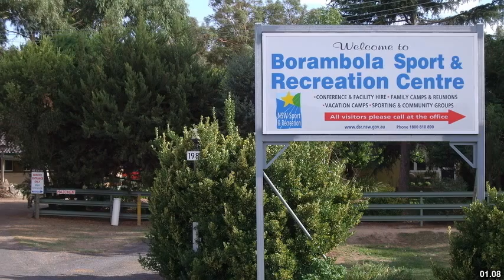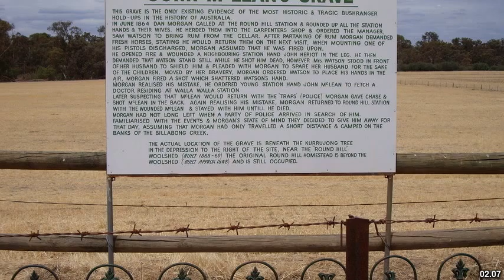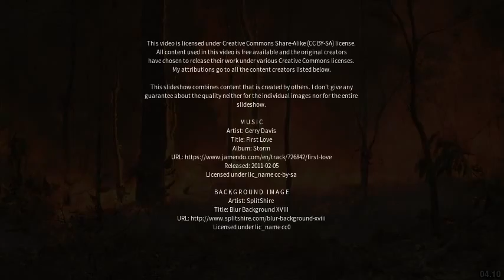Best places to visit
Best places to visit - Junee Reefs (Australia) Best places to visit - Slideshows from all over the world - City trips, nature pictures, etc.